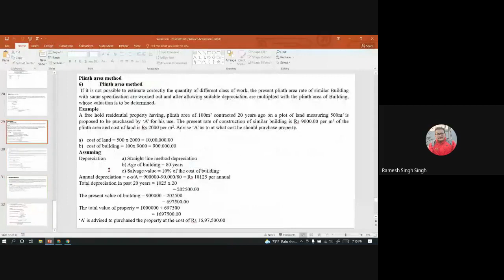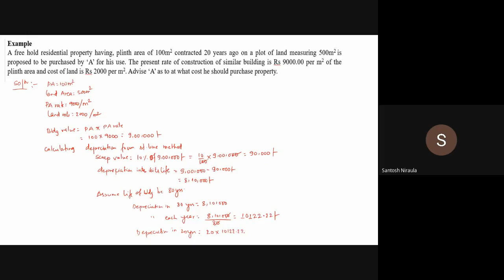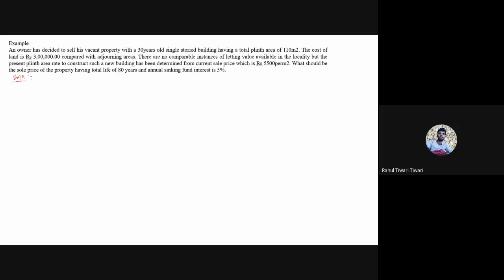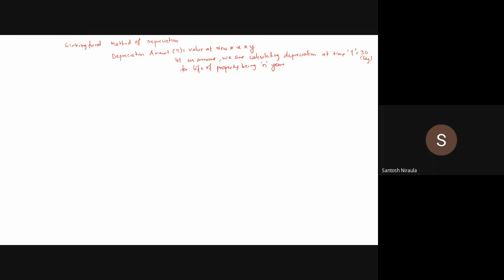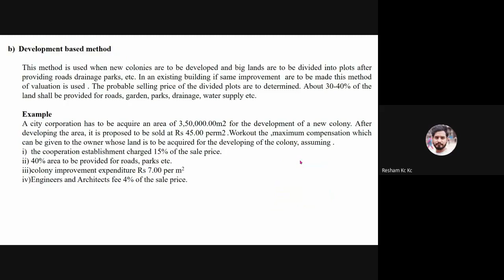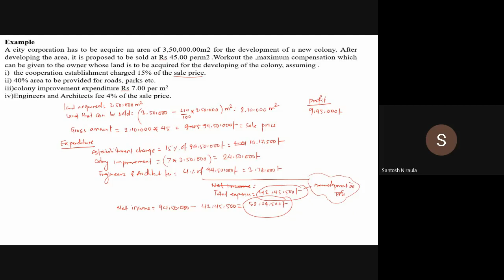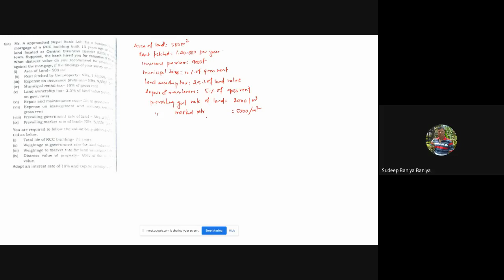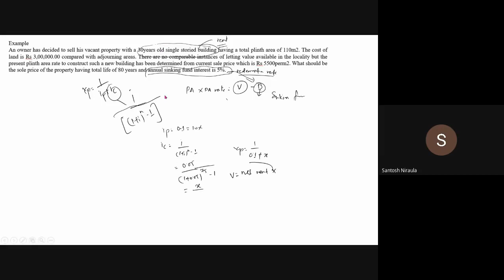December 5, 2023(4)